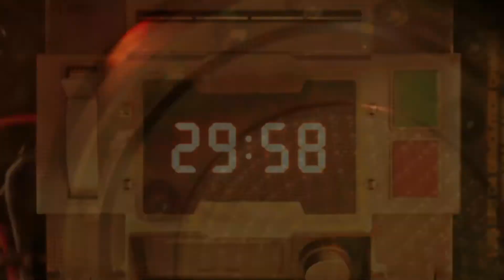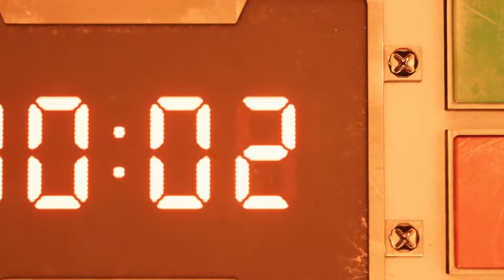An Edgier Persona 5 | Final Fantasy 7